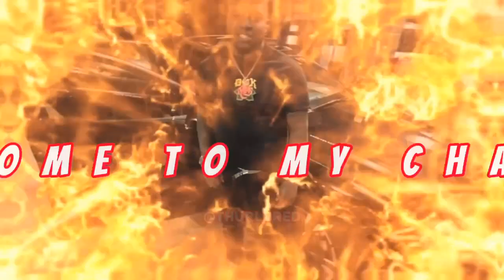Fear and Desire: Choo Charles' Journey to the Final Fight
Welcome to "Choo Charles: The Epic Showdown!" In this exhilarating episode, witness the intense battle leading up to the grand finale. Join us as we delve deep into the thrilling world of Choo Charles, where heroes and villains clash in an epic showdown. Prepare for heart-pounding action as Choo Charles, our fearless protagonist, confronts the forces of darkness in an ultimate clash of good versus evil. Follow along as he faces insurmountable challenges, tests his limits, and fights with every ounce of strength to save the day. Immerse yourself in the stunning visuals, captivating storytelling, and mind-blowing special effects that make "Choo Charles: The Epic Showdown!" a truly unmissable experience. With breathtaking cinematography and an engaging plotline, this episode will keep you on the edge of your seat from start to finish. Discover the power of friendship, teamwork, and perseverance as Choo Charles battles his way through formidable adversaries, unraveling secrets and overcoming obstacles along the way. Witness the growth of his character as he learns valuable lessons and taps into his true potential, inspiring viewers of all ages. Don't miss out on this thrilling chapter of Choo Charles' extraordinary journey. Tune in now to join the excitement and discover who will emerge victorious in this epic showdown.